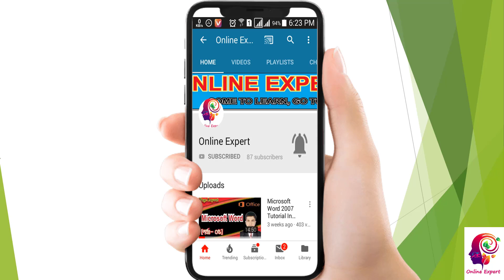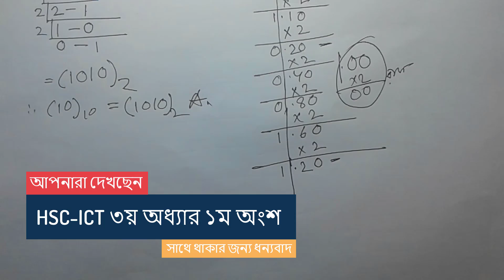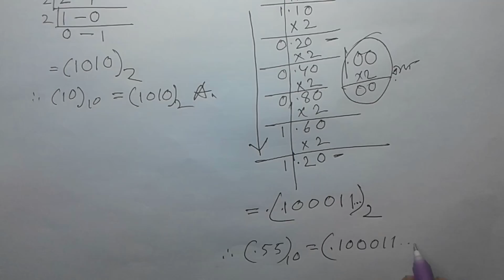How To Convert Decimal to Binary (Part 2) l hsc ict Chapter 3 l decimal to binary l Number System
আমি ব্যক্তিগত ভাবে মনে করি আমার ভিডিও গুলিতে অনেক সহজ পদ্ধতিতে সহজ ভাষায় বোঝানো হয়েছে কেউ  যদি মনোযোগ সহকারে দেখে তাহলে সে সহজেই যে কোন সংখ্যা পদ্ধতির অংক গুলি করতে পারবে। ইনশা-আল্লাহ।

Lecturer : Robin Sir,
Publisher : Online Expert, Robin Sir, Perfect ICT Privet Center
Publish Date : 14/02/2019
Video Edit Date : 14/02/2019